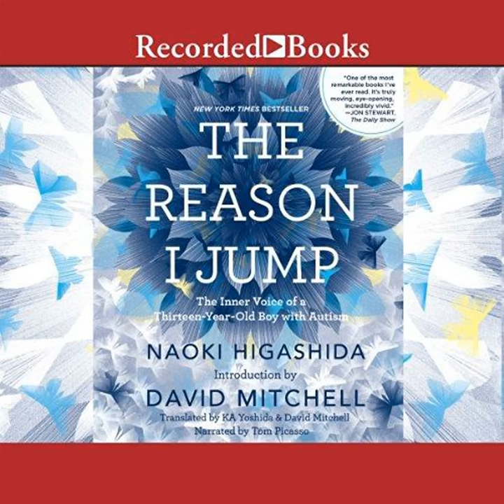The Reason I Jump [Audiobook] by Naoki Higashida